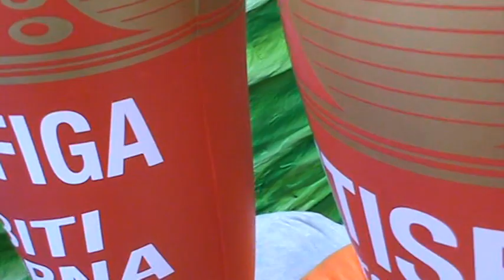Carnevale Cento 2012 Toponi in gran parata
Toponi 2012 il gruppo piu bello e carico del carnevale. Video girato in mezzo al gruppo dei Toponi. Questo si che è il carnevale. Momenti davvero magici. Grandi Toponi.